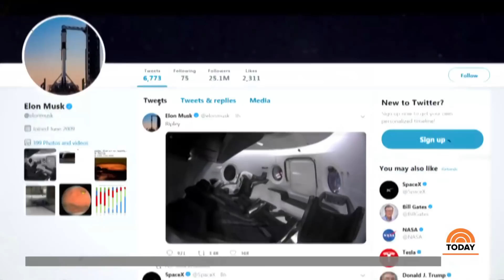SpaceX Readies For Test Launch Of Crew Dragon Spacecraft | TODAY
Elon Musk’s SpaceX is launching an unmanned test mission of its Crew Dragon capsule this weekend, a major milestone for the space program. If all goes well, the capsule will shuttle American astronauts in space later this year. NBC’s Tom Costello reports.